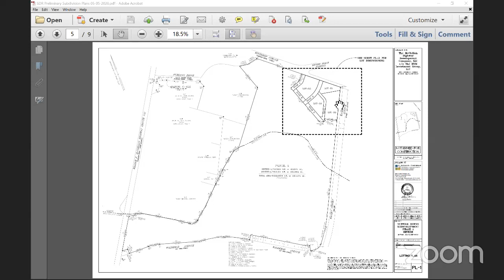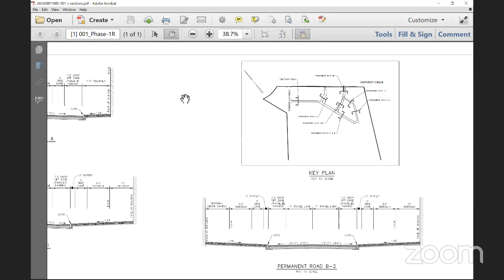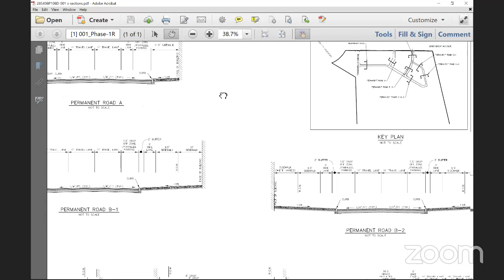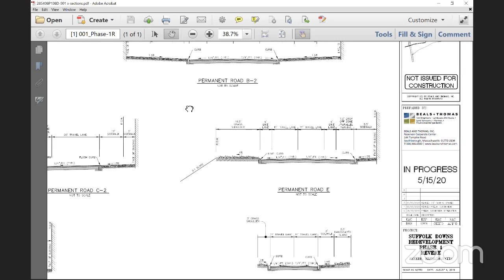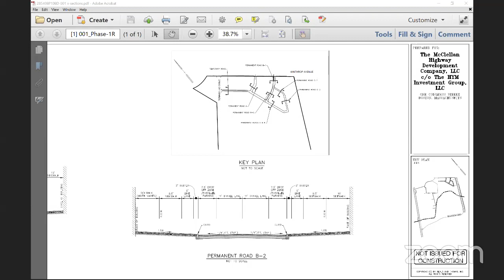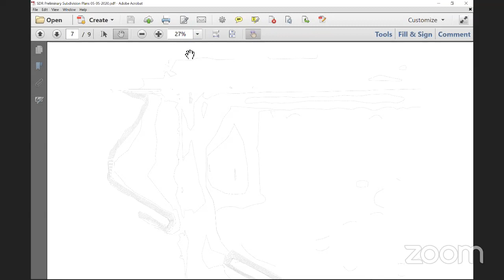Planning Board Meeting (5/19/20)